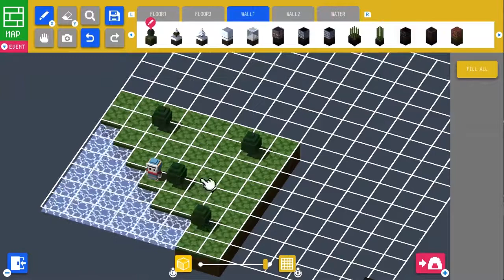BQM BlockQuest Maker - Nintendo Switch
Create & play! New dungeon RPG “BQM -Block Quest Maker” has come to Nintendo SWITCH™!

BQM enables you to create your very own dungeon RPG, packed with puzzles and traps. Secret doors, falling rocks, strong mobs – challenge them all and level up.

What lies within the box? Unveil the secrets or… create them!

But wait. Isn’t the stage design difficult?

No, not with this maker!

With simple controls of “construct” and “connect”, it’s easy like playing with blocks.

Commands may be easy, but dungeons you create can be as canny and deadly as your imagination dictates. Just use your head and BQM’s traps and gimmicks. Be it puzzle, action or story – which dungeon will you make?

Share maze of your design with players all around the world and challenge them to beat your wit.

But do not fret my friend. If you don’t feel like creating is your cup of tea, you can focus only on playing dungeons made by other users.